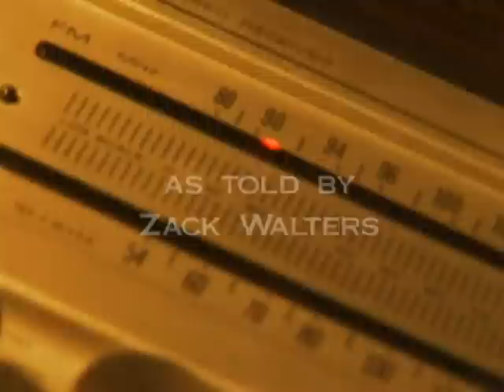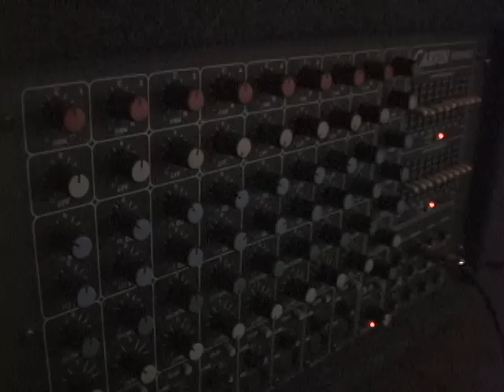Handful Zack Walters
"Zach Walters" was produced by AliVega Productions. Ms. Eschwege is now CEO of San Diego Production company AliVega Productions.